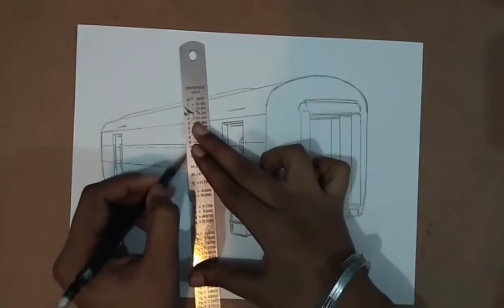HOW TO DRAW TRAIN COACH | ARTIST MUNDA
Here's the new video from Artist Munda how to draw train coaches. I made this video little bit longer so you can see it properly.